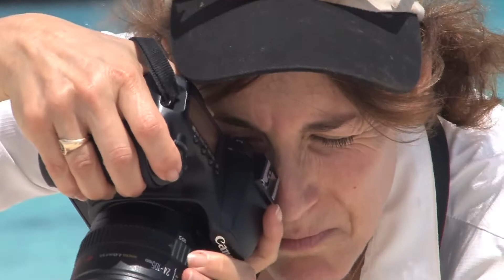Galápagos with National Geographic Photographers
National Geographic Photographer Catherine Karnow joins guest in shooting wildlife photos on Española Island in Galápagos. Every Lindblad Expedition in Galápagos includes a Lindblad Expeditions-National Geographic-certified Photo Instructor, and some special Photo Expeditions included Photo Instructors and National Geographic Photographers who are there to ensure you get the best shots of your life.